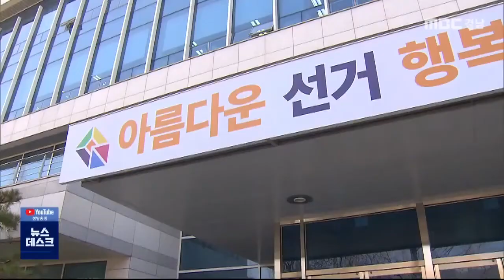경남선관위, 지방선거 선거법 위반 등 15검 검찰 고발 (2022.05.08/뉴스데스크/MBC경남)